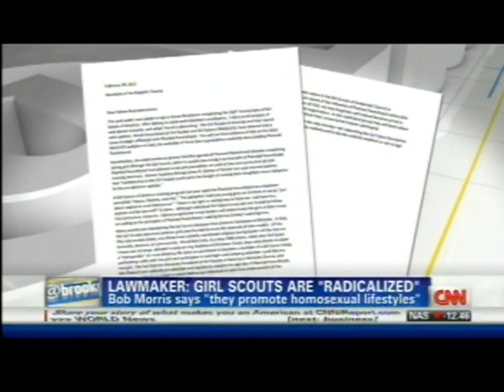Bob Morris, R-Indiana State House: Girl Scouts Promote Homosexual Lifestyles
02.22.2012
Source: CNN